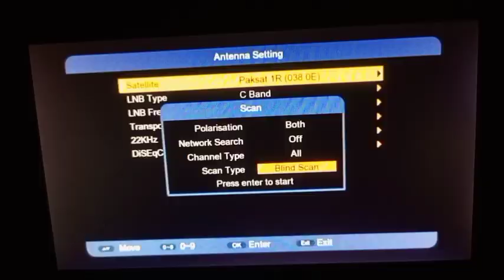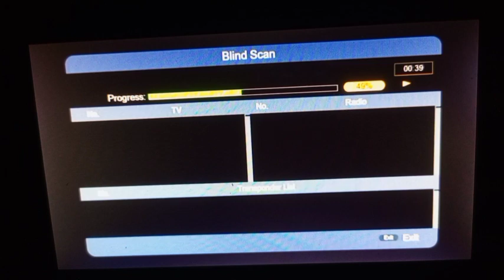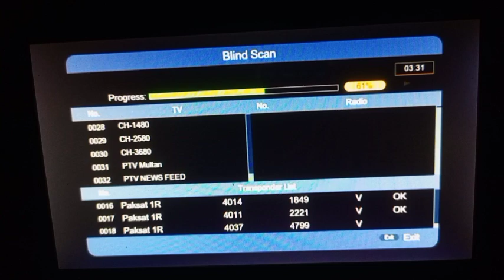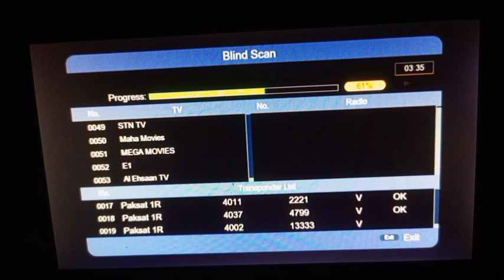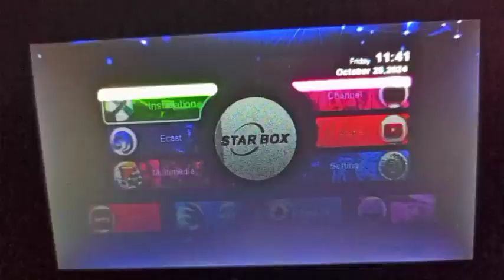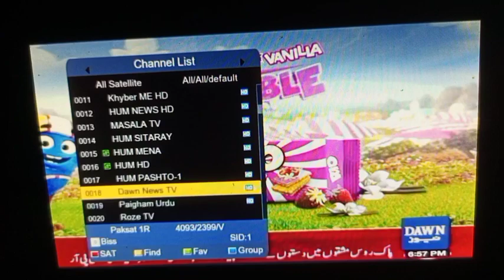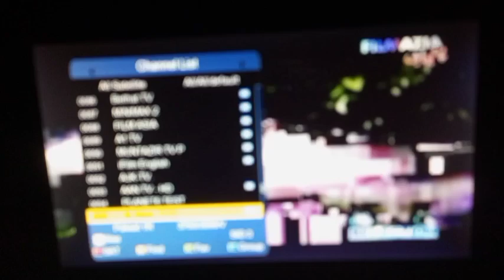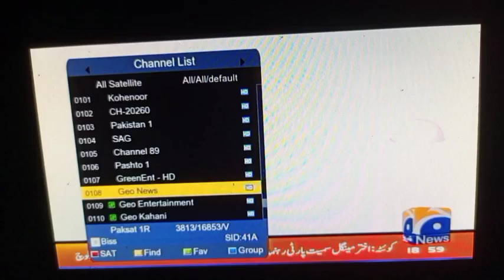38سی بینڈ کی اپڈیٹ آجی ڈش ماسٹر کی جانب سے